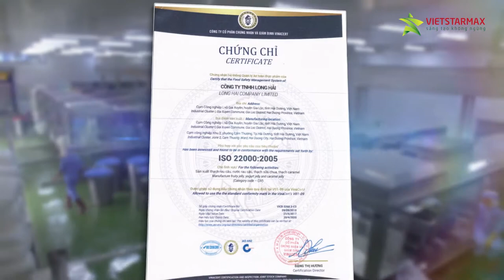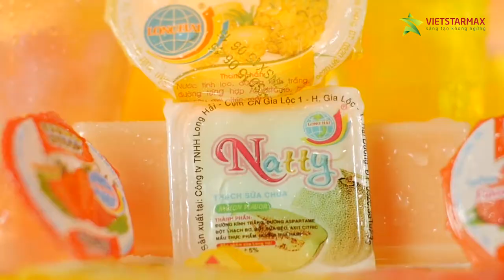Phim doanh nghiệp | Chúc xuân 2018 | Thạch Rau câu Long Hải | Video Viral Marketing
VP: Tầng 5 Toà nhà 25T1 Hoàng Đạo Thuý - Trung Hoà Nhân Chính - Cầu Giấy - Hà Nội
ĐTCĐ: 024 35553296